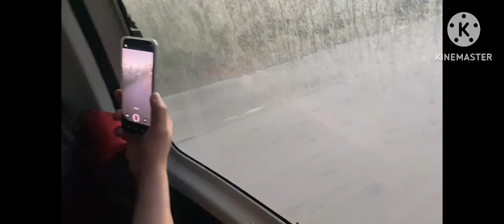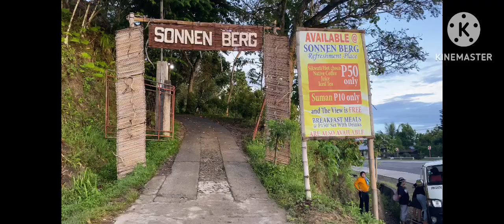FAMILY VACATION AT BUKIDNON DAVAO